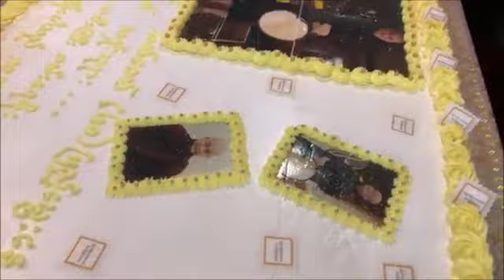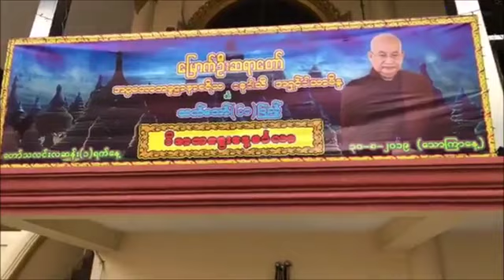ေျမာက္ဦးဆရာေတာ္ဘုရားႀကီး သက္ေတာ္(၆၀)ျပည့္ သံဃာေတာ္(၆၁၀)အား အာ႐ုံဆြမ္းအလႉေတာ္ႏွင့္--- 20190830A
ထပ္ဆင့္ မွ်ေဝပါသည္။

ထပ္ဆင့္ ဓမၼဒါနျပဳပါသည္။

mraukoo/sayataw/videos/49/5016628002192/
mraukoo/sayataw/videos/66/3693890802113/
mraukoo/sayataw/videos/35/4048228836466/